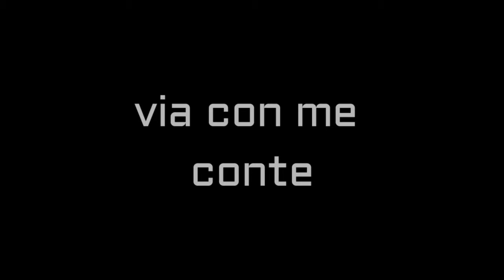Musike Band salaparuta jazz swing retrò